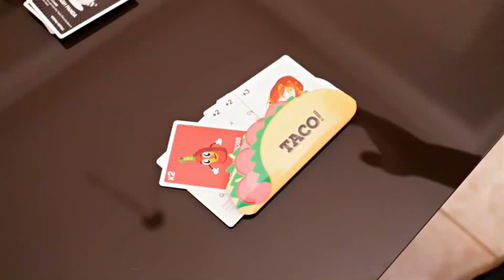Christmas Gift Ideas | DIY Gifts For Christmas | 2022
Hello Everyone

You should try it for yourself
If you want this products click on the links below and purchase on Amazon

Links are

The Strategic Family Friendly Card Game

Metal Butterfly Feather

Gift Card in a Premium Gift Box

Beard Trimmer & Beard Care

Champion Men Sweatshirt

Gift Baskets for Women

Christmas Gift Basket Holiday Nuts in Reusable Wood Tray

GrannyBellas Christmas Chocolate Gift Baskets